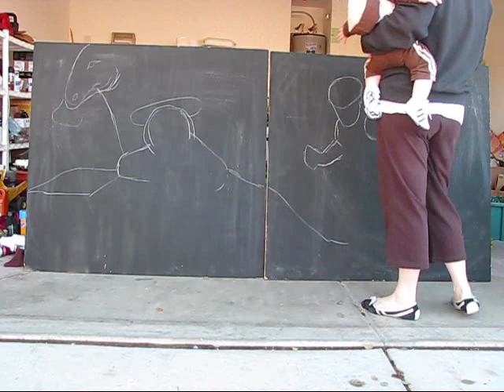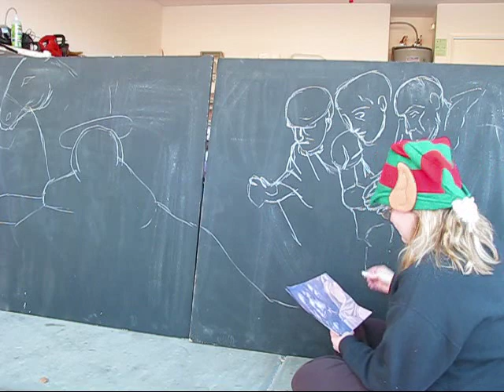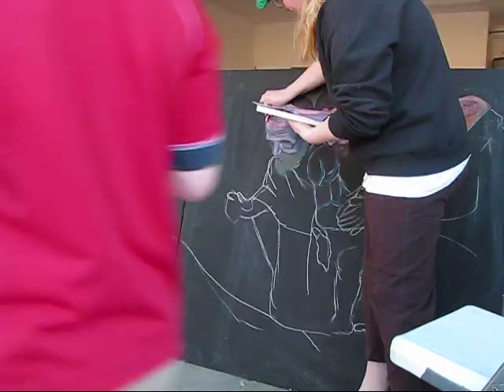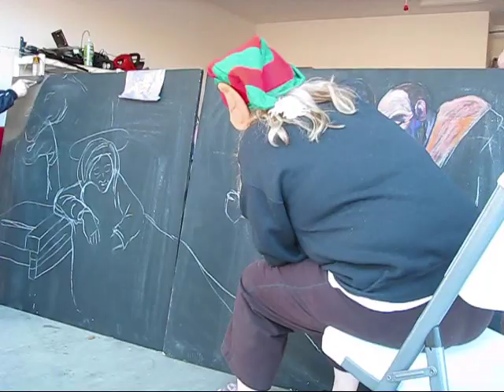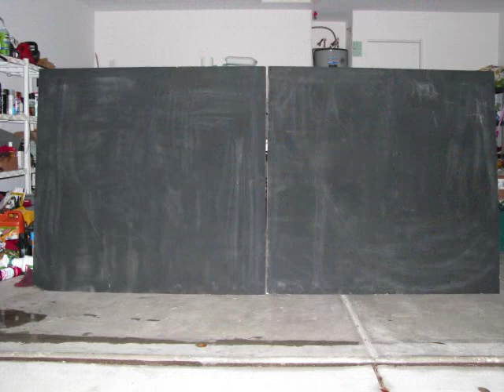ChristmasMural2010Video.wmv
Our local priest suggested some homework: find a Nativity and make the central focus of the family Christmas decorations. As a gift to all of our loved ones, and part of our homework, we completed the mural between Christmas Eve and Christmas Day. As we worked, our neighborhood friends also joined in on the creation of our 4'x8' Nativity.

The inspiration for this work is Caravaggio's "Adoration of the Shepherds". More about this amazing piece of Renaissance art can be found at: